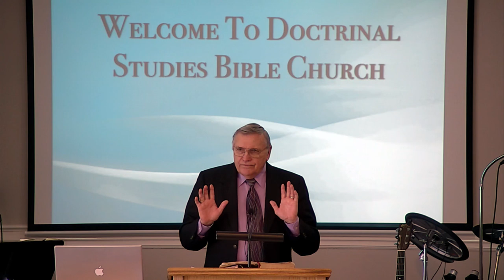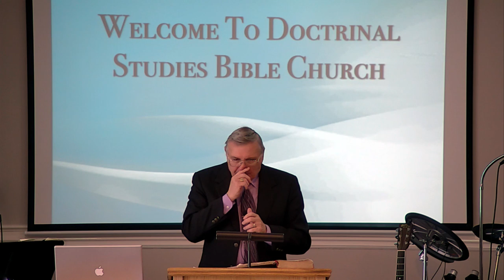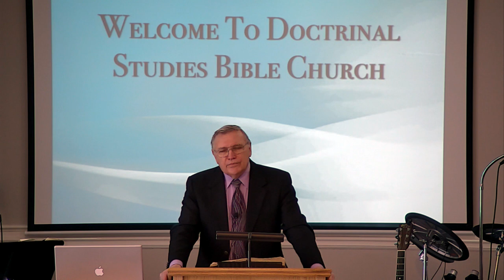DSBC - Ron Adema - 1st Timothy (#38) - The Divine Order of Authority - Feb. 7th. 2016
Date: 02/07/16

PT: Ron Adema

Text: 1 Tim 2:11-13

Series: 1 Timothy (#38)

Subject: The Divine Order of Authority